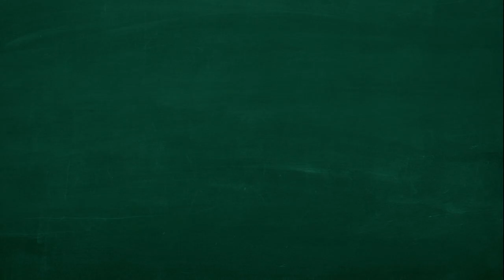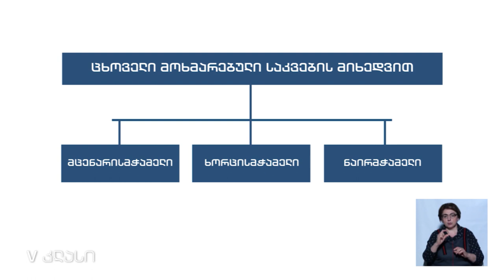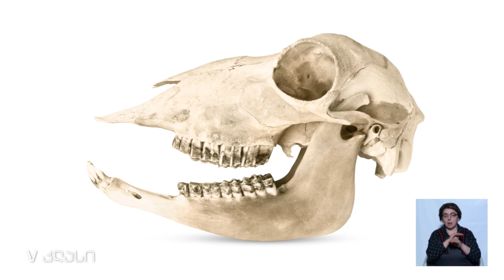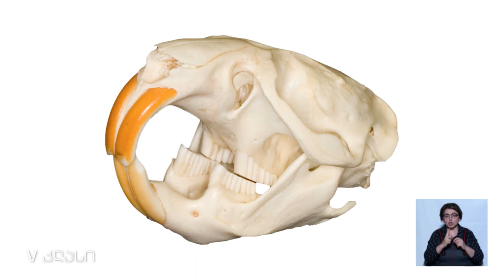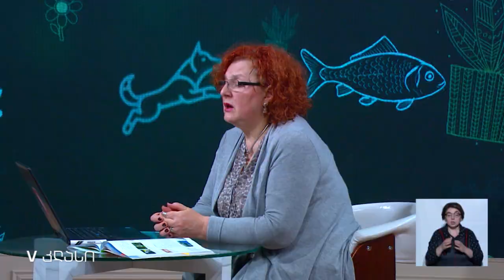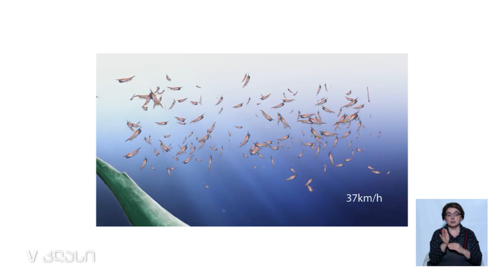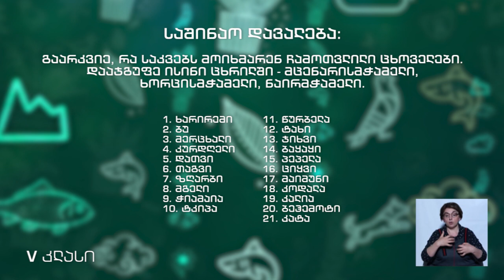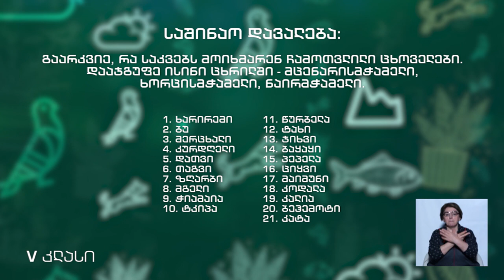ბუნება, V კლასი - რით და როგორ იკვებებიან ცხოველები